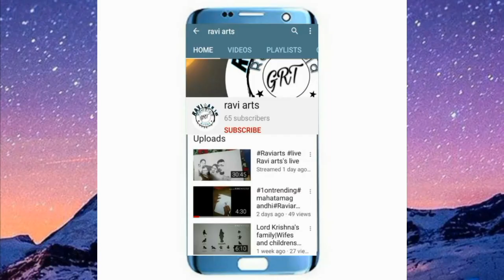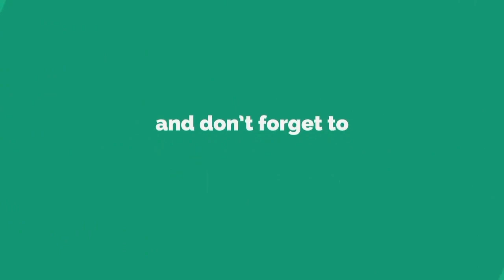Super Star Mahesh Babu Art in telugu 2020 |Ravi Arts|lockdown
Hello!

Artist Ravi Teja
 illustration arts, Calligraphy names, pencil arts